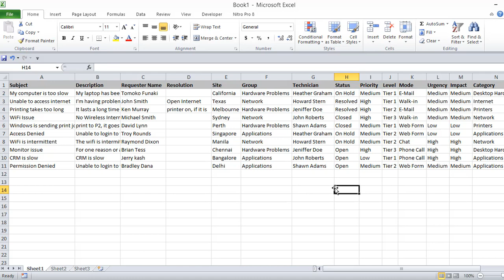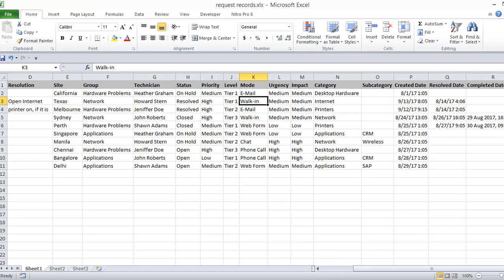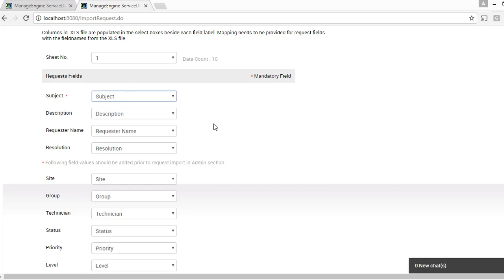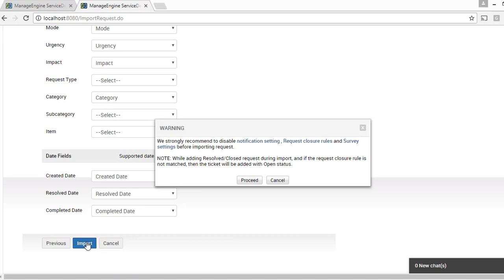How to import request in ServiceDesk Plus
This video guides to transfer request from other help desk tools into ManageEngine ServiceDesk Plus.